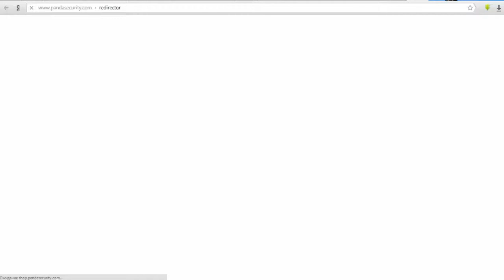Lp МТП #1 -КТО ПЕРДИТ?